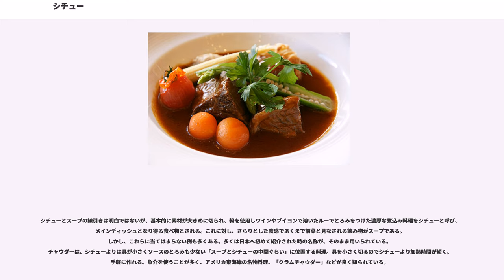シチュー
シチュー（ ）は、野菜や肉、魚介類を出汁やソースで煮込んだ煮込み料理の英語による総称である。フランス料理では調理方法や鍋の種類で呼称が分かれ、料理の名称ではラグー（）などが対応する語として挙げられる。

英語では煮込むことを "stewing" と呼ぶ。

シチュー（ラグー）の料理としての確立は、16世紀後半から17世紀前半のフランスにおいてとされる。

日本へのシチューの伝来がいつかについて明確な記述はないが、すでに1871年（明治4年）、東京の洋食店「南海亭」のちらしに、「シチウ（牛・鶏うまに）」との品書きが見出されている。また1872年の仮名垣魯文『西洋料理通』においても、牛肉や豚肉、トマトなどを用いたシチューが紹介されている。明治中頃までにビーフシチューはレストランのメニューに普及、1904年（明治37年）には旧帝国海軍軍艦の昼・夕食として、「煮込み」の名でシチューやカレーが供されている。これはイギリス海軍との交流に端を発するとされている。明治末期にはシチューのレシピが上流階級向けの婦人雑誌に掲載されるようになった。しかし、本格的にシチューが全国に浸透したのは、第二次世界大戦終結以後のことである。

日本で普通シチューと呼ぶ場合は、以下の二つを指すことが多い。家庭においてはいずれも、小麦粉を炒めて作るルーが添加されたシチューの素を用いて調理される。

赤ワインやトマトをベースに牛肉、ジャガイモ、ニンジン、セロリ、タマネギなどを、香味野菜を加えて煮込む。

日本では、明治初期から洋食レストランのメニューに取り入れられ、小麦粉とバターを炒めて作るブラウンルーを用いることが定番となっている。従って、ブラウンルーの対となるホワイトルーを用いて作るビーフシチューは、極めて稀な存在であるといえる。

ビーフシチューの作り方は牛肉とタマネギ、ニンジンなどの野菜をブイヨンで長時間煮込み、塩、胡椒、トマトピューレ、ドミグラスソースなどで調味する。用いられる肉の部位は脛やバラが多いが、タンを煮込んだものは特に「タンシチュー」と呼ばれ人気が高い。いずれも汁の量は少なめで、肉などの具材にボリュームがあり、スープのように汁を飲むことよりも具を食べることが主体となることが多い。

なお、明治初期に英国留学した海軍軍人の東郷平八郎が、ヨーロッパで味わったビーフシチューを作るよう部下に命じて出来たものが肉じゃがであるという説があるが、単なる都市伝説であると否定する意見もある。

ホワイトシチューとも呼ばれる。牛乳や生クリームをベースに肉（鶏肉が多い）、ジャガイモ、ニンジン、タマネギなどを加えて煮込む。好みでマッシュルームやキャベツ、コーン、ブロッコリー、グリーンピースなどを入れる。

日本では1924年（大正13年）に、手塚かね子の『滋味に富める家庭向西洋料理』において牛乳とダンプリングを加えたシチューが紹介される。しかし、ほかの料理書にある当時の鶏肉のシチューのレシピでは、ホワイトソースはバターと小麦粉がベースで、牛乳が使われることはほとんどなかった。その後、第二次世界大戦後の困窮した国情の中、1947年（昭和22年）に学童の栄養補給用として学校給食のシチューに脱脂粉乳が加わるようになり、政府はこれを「白シチュー」と呼んで広めた。

1966年（昭和41年）、ハウス食品から発売された粉末ルウ「クリームシチューミクス」がヒット商品となったことで、この料理の名は「クリームシチュー」として定着するに至った。なお、開発者はこの商品を作るにあたってアイリッシュシチューを参考にしながらも、給食の延長線上にあるごはんによく合うシチューを目指したという。

牛乳を使ったシチューのような料理は世界中で見られるが、日本のクリームシチューのように小麦粉などでとろみをつけたものは珍しいうえ、名称自体が「クリーム (cream)」と「シチュー (stew)」を合わせた和製英語であることから、海外においてクリームシチューは日本の洋食料理として紹介されている。

なお、カレー粉などを加えることでカレーの風味を備えたカレーシチューが学校給食で出されている。かつてはハウス食品などからカレーシチューの素が販売されたこともあった。

世界にはこれ以外に様々なシチューがあり、代表的なものは次の通りである。日本ではスープとして知られているものも含んでいる。

シチューとスープの線引きは明白ではないが、基本的に素材が大きめに切られ、粉を使用しワインやブイヨンで溶いたルーでとろみをつけた濃厚な煮込み料理をシ...